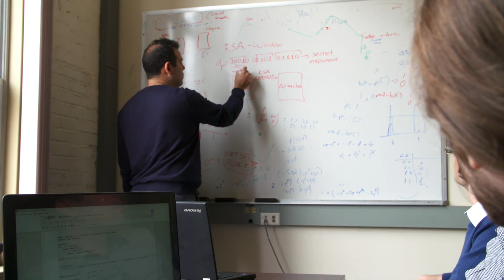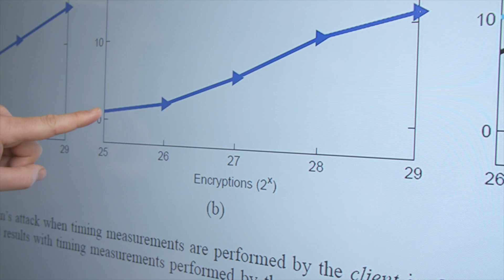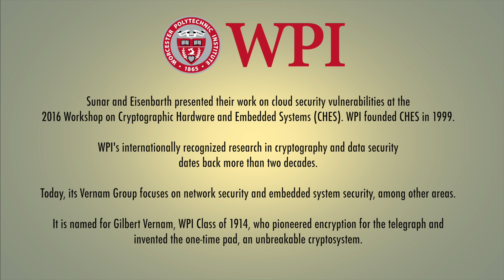Security in the Cloud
As members of WPI's Vernam Group, Berk Sunar and Thomas Eisenbarth search for vulnerabilities in the remote storage and computing services known collectively as "the cloud." Cloud computing, which makes it easier and less expensive for companies to scale up their operations, has helped enable the rapid expansion of firms like Netflix and Dropbox. But when multiple processes from different organizations run on the same servers, there is a risk that someone with malicious intent could try to steal valuable information from processes running nearby. With support from the National Science Foundation, Sunar and Eisenbarth search for vulnerabilities that might make this kind of theft possible. In one study, they found that by co-locating with a target on an Amazon Web Services server and watching how it accessed information, they could deduce its cryptographic key. Sunar and Eisenbarth say that cloud security is a cat and mouse game, and that as one vulnerability is fixed, another might be waiting to be exploited. But by remaining vigilant, they are helping make the cloud more secure for everyone.